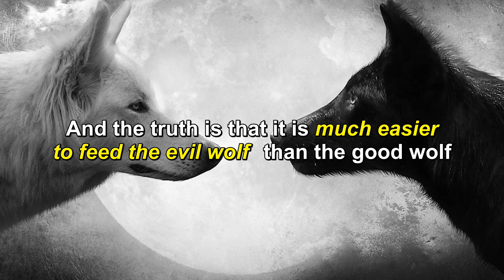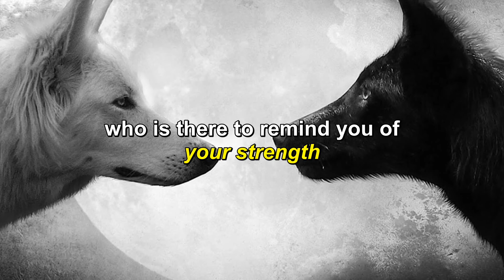The Battle of Two Wolves - You Are What You Think